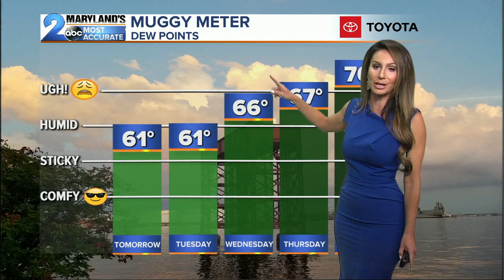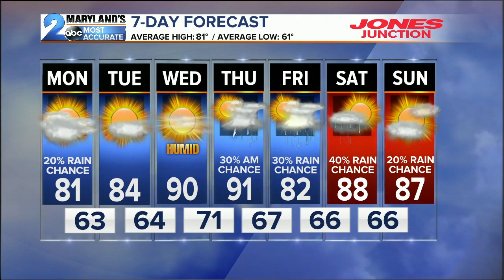WMAR 2 News Latest Headlines | September 8, 7pm